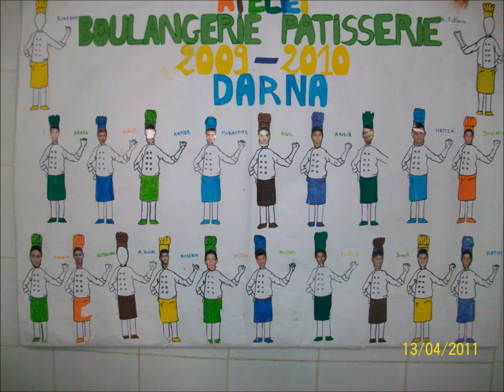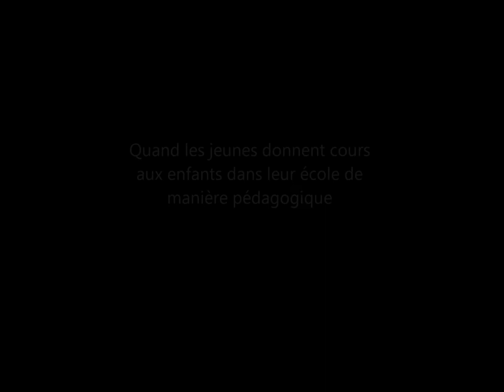D' broej centrum west présente ses adolescents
Nos jeunes sont vraiment un modèle de réussite , bravo à eux